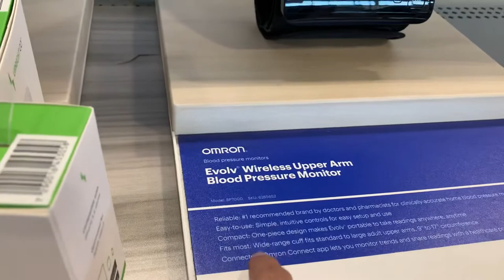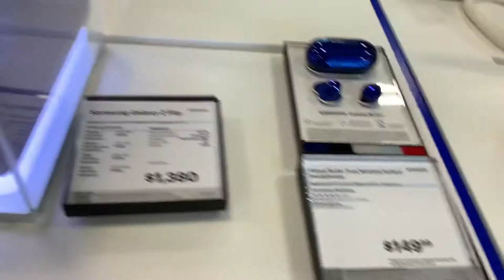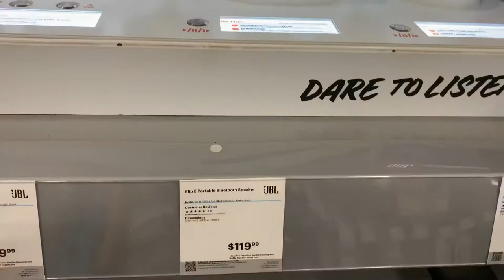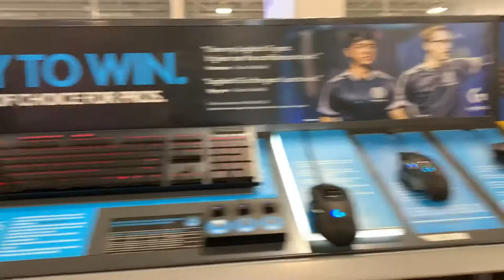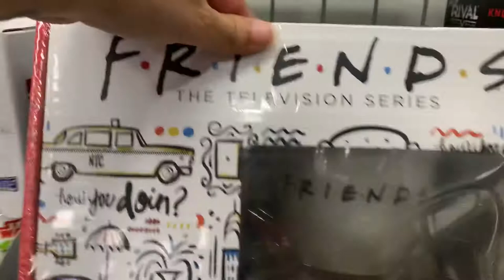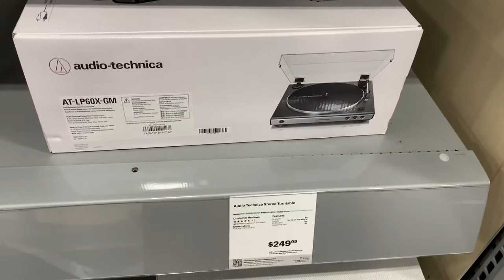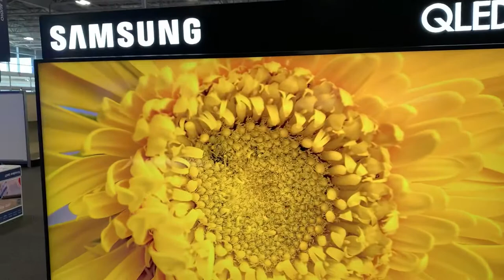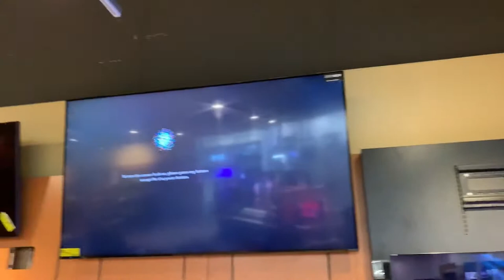TOUR NO BEST BUY LOJA DE ELETRÔNICOS NOS ESTADOS UNIDOS - PART 2 - PRI FREGONA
Gente vocês pedem eu faço, como vocês sugeriram no instagram aqui estou e vou mostrar para vocês essa loja Maravilhosa queridinha dos americanos quando se fala em promoção, black friday e eletrônicos. Essa loja é completa! Como o vídeo ficou bem detalhado e enorme, essa é a parte 2 desse tour porque mostrei tudo em detalhes para vocês.